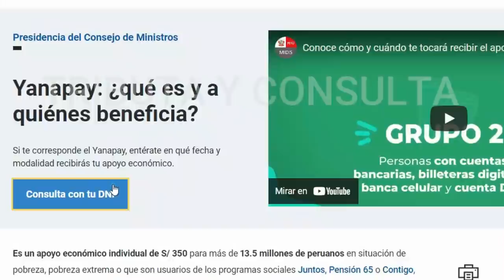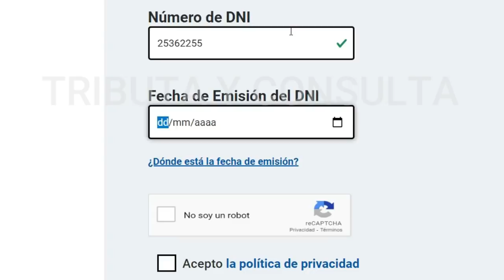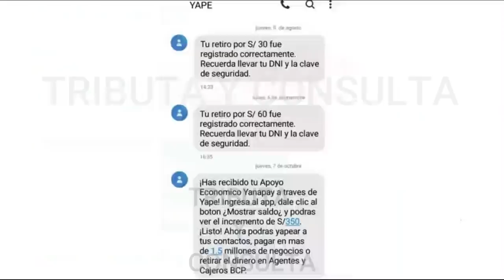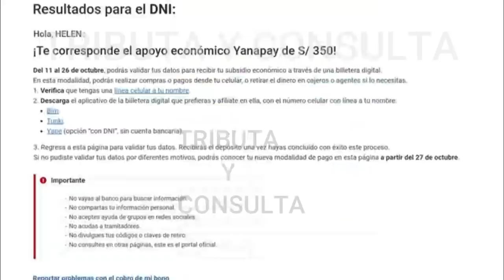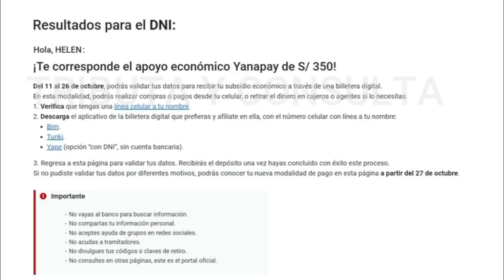Cobro por Billetera Digital !Hay dos mensajes distintos! Bono 350 soles Yanapay Perú 2021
Bono 350 soles
Bono 700 soles
Bono Yanapay Perú 2021